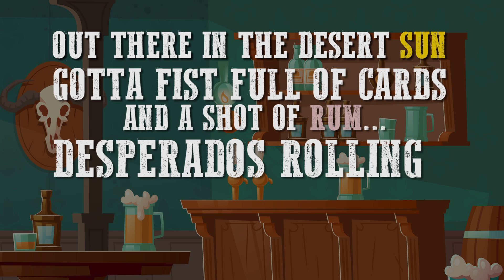Professor Elemental & Felman: Bounty Hunters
The new Game, Bounty Hunters is out now!

Track produced by Adam Felman
Vocals by Professor Elemental, Adam Felman and Patrick Crow